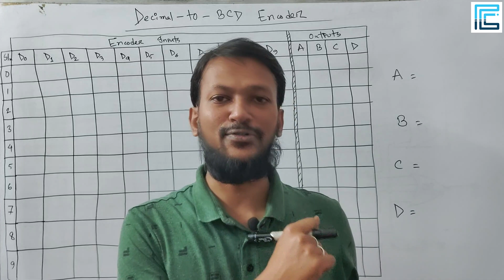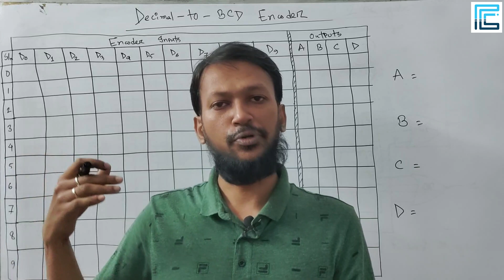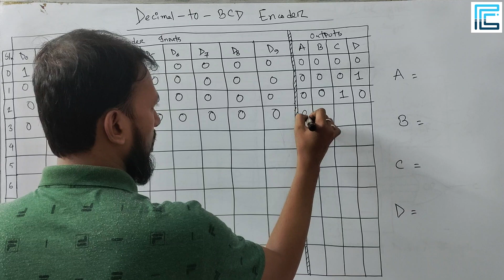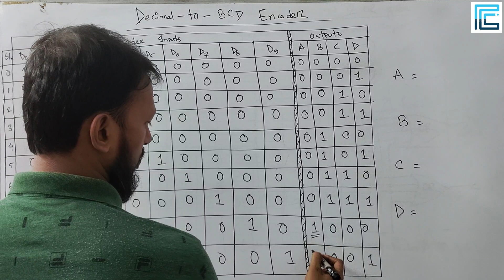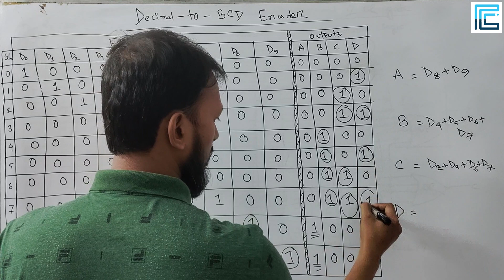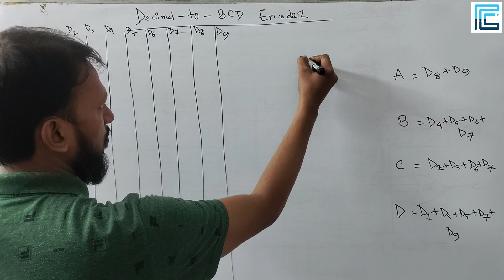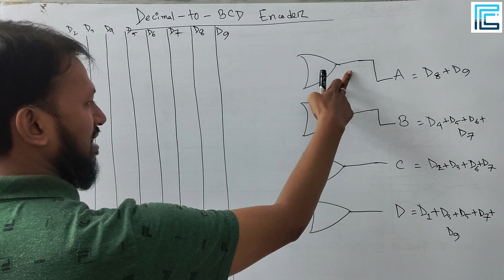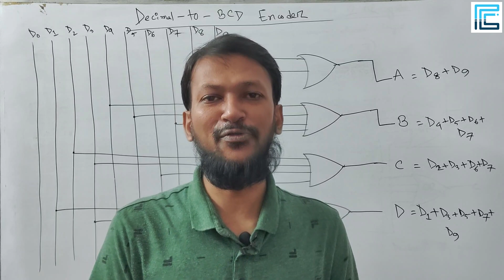Decimal to BCD Encoder Bangla | Digital Logic Design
Decoder Explained | What is Decoder?
What is Encoder?
What is ENCODER? | Encoder with example

✒️✒️ In this tutorial, we have discussed about Decimal-to-BCD Encoder MSI Circuit, one of the common Combinational Logic Circuit with MSI and LSI. A Decimal-to-BCD Encoder is a combinational circuit that converts 10-bit input to 4-bit Binary output as BCD (Binary Coded Decimal is represented by 4 bits). It has four output lines, each related to one of the 10 possible input combinations. Based on the input code,  the output lines are activated. So, we implemented 10-to-4 or Decimal to BCD Encoder with  Truth Table and Logic Circuit. We discussed in depth for better understanding.

✅ Data Communication
✅ Computer Graphics
✅ Machine Learning
✅ Statistics
✅ Data Structures
✅ Algorithm Design